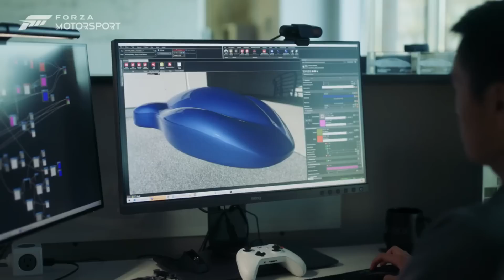O QUE ACONTECERÁ COM O FORZA HORIZON 5 COM O LANÇAMENTO DO MOTORSPORT?